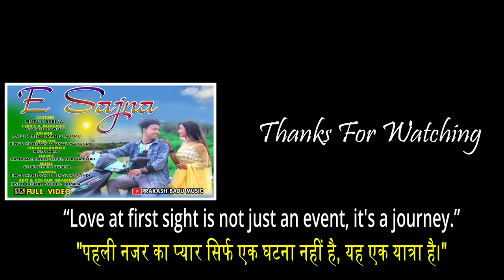E SAJNA FULL VIDEO/RAJU SOREN & MANJU MURMU/NEW SANTALI VIDEO SONG 2023/PINTU & SABINA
SONG : E SAJNA
LYRICS & PRODUCER : PRAKASH HANSDA
DIRECTOR : BINOD HANSDAK & BIMAL MARANDI
STAR CAST : PINTU & SABINA
CHOREOGRAPHER : PINTU HERO
DANCE : MAYNOMATI DANCE GROUP, NARAYANGARH
CAMERA : BINOD HANSDAK & BIMAL MARANDI
EDIT & COLOUR GRADING : BINOD HANSDAK

hamara chhenel se please yhe video download karke dusra chhenel me aplod na kare nahi to apko copyright mile ga dhanyawad 🙏🙏🙏 aur dj remix songs ko na kare johar. 🙏🙏🙏🙏🙏🙏